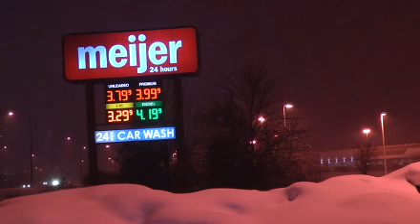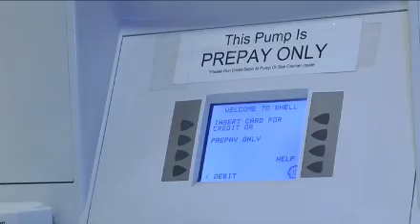Gov. Snyder's fuel tax hits roadblock with Northern Michigan folks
As Governor Snyder unveiled his nearly $51 billion budget Thursday night, some of his proposals aren't sitting well with Northern Michigan folks -- specifically his plan to increase the fuel tax. The majority of people 7&4 spoke with say it's just more pain at the pump. Erika Erickson reports.